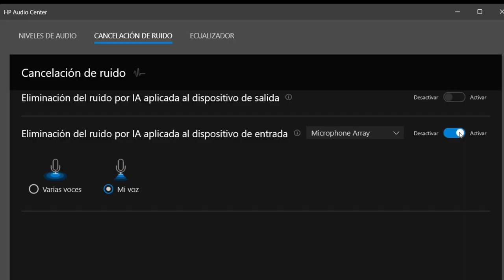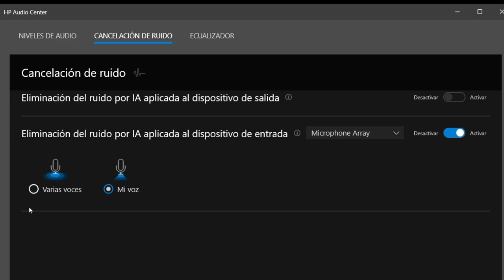Tienes un HP? Elimina el ruido por IA y en tiempo real de tu MICRO 🎙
Hola, ¿qué tal? Hoy os voy a mostrar una herramienta muy útil que viene instalada en los nuevos ordenadores. Es una aplicación que nos ayuda a quitar el ruido del micrófono y mejora la calidad del sonido. Se llama Audio Center HP Audio Center. Para usarla, tenemos que buscarla y abrirla. Luego, vamos a la sección de cancelación de ruido. Ahí veremos dos interruptores. El segundo es el que nos interesa, hay que ponerlo en on. También os aconsejo que elijáis la opción "mi voz". A mí me funciona mejor que las otras. Con varias voces, no me hace nada. Y claro, tenéis que seleccionar el micrófono que uséis. Yo solo tengo el integrado, así que no hay más opciones. El primer interruptor es para filtrar el sonido de los demás. Así podemos escuchar mejor a la gente que habla con nosotros por videoconferencia, sobre todo si tienen mucho ruido de fondo. Bueno, espero que os haya gustado este vídeo y que os sirva de ayuda. Os deseo un feliz año nuevo y un fuerte abrazo.